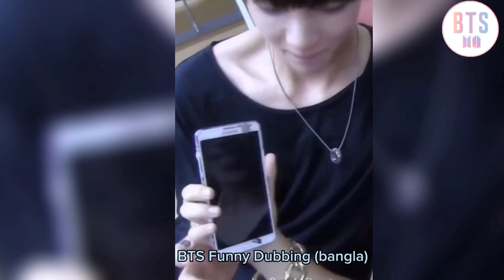BTS রা যখন AFA vs CBF দল নিয়ে ঝগড়া করে 🤣🤣BTS Funny Dubbing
এই ভিডিওটি তোমাদের ভালো লাগলে,
 লাইক 👍
 কমেন্ট 💬
এবং শেয়ার করতে ভুলো না।